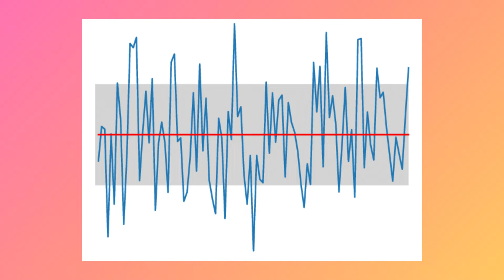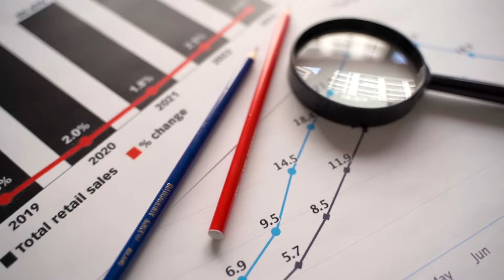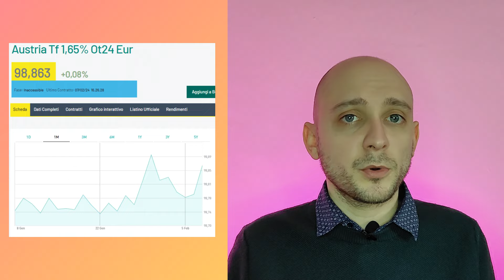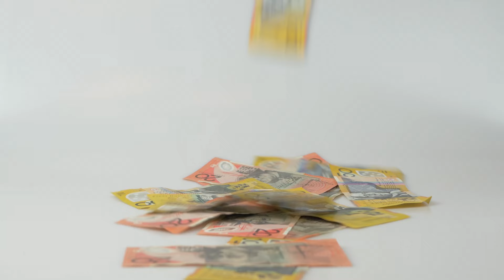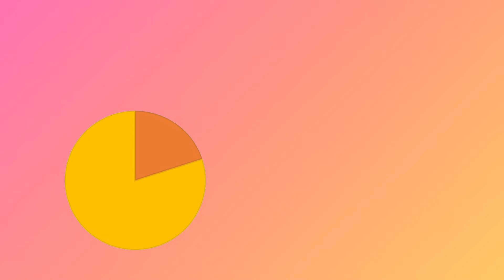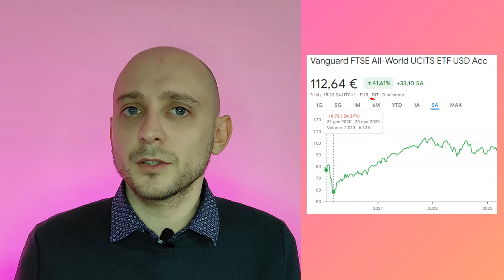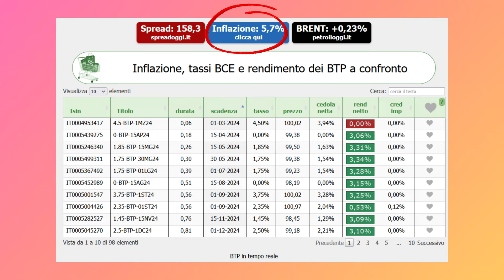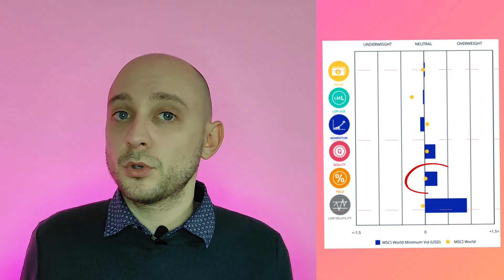Volatilità: è davvero un pericolo per i tuoi investimenti?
In questo video spieghiamo cos'é la volatilità, che impatti ha sul portafoglio e come considerarla per l'analisi del rischio.